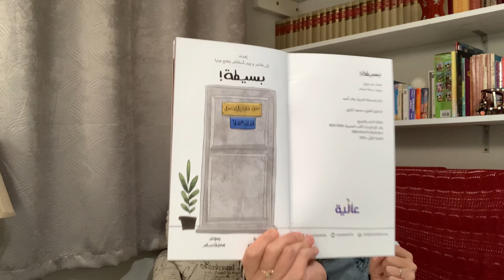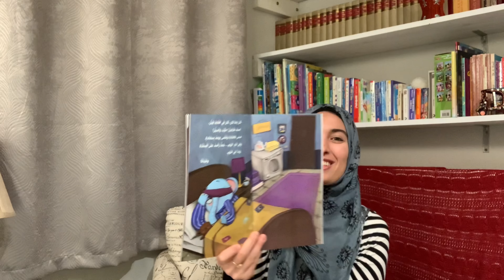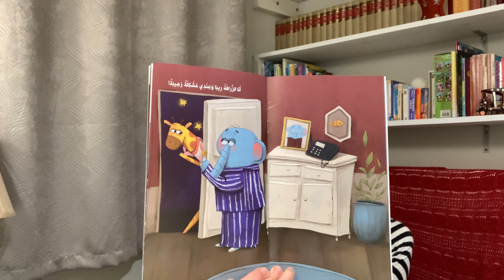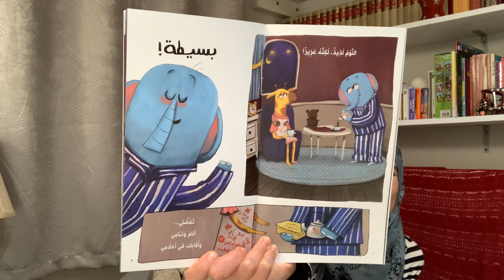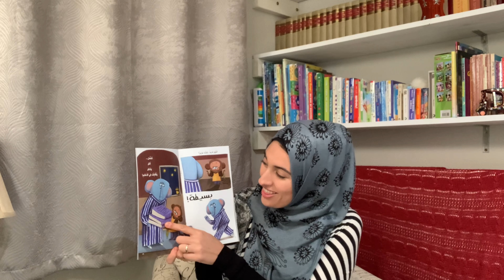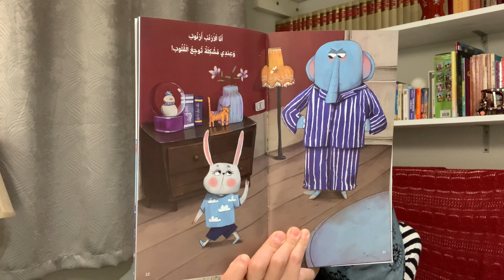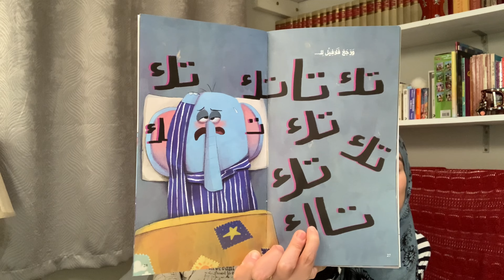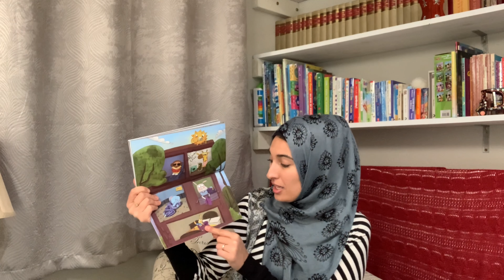بسيطة - وقت القصة - Farashaty’s Storytime - It’s Simple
We believe that mingling two languages helps a student acquire the new language much faster. Books and songs are excellent ways to keep your child engaged and interested on their language learning journey.